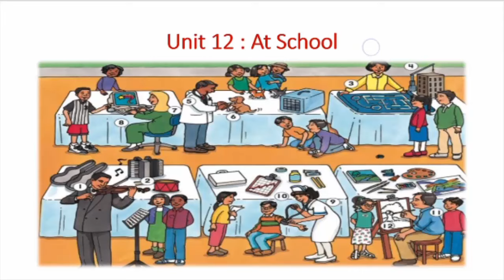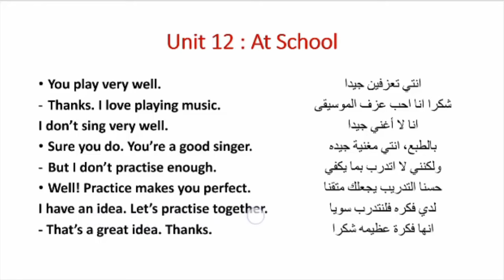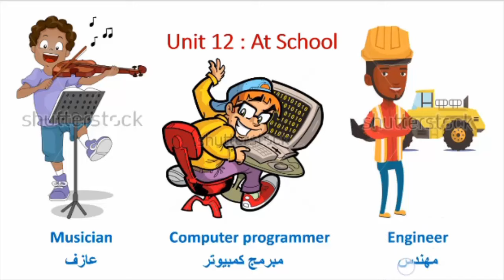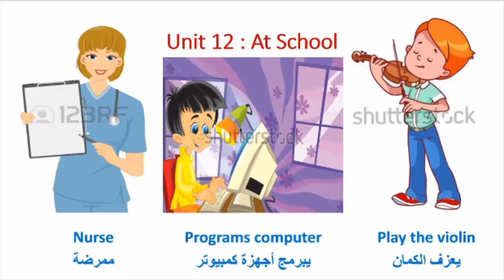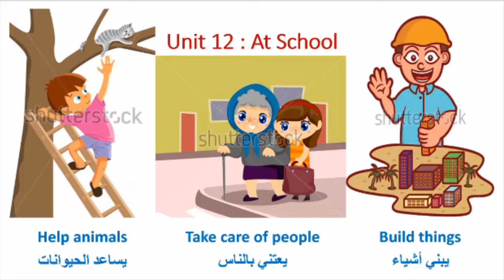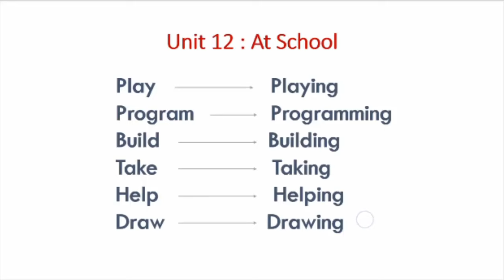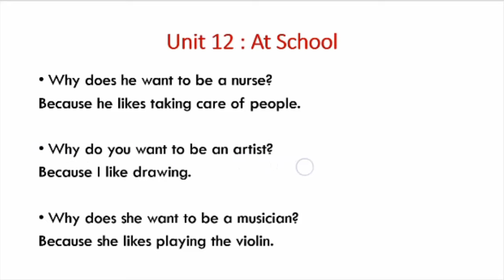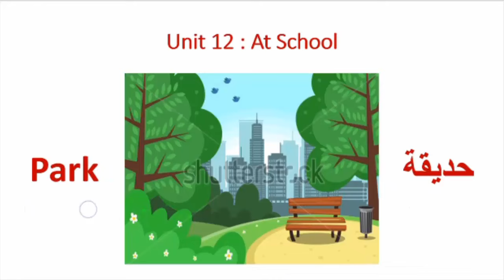خامسة ابتدائى | ترم تانى | انجليزى | Unit 12 At school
و لو عندكم أى استفسارات او اقتراحات شاركونا على جروب الفيس بوك